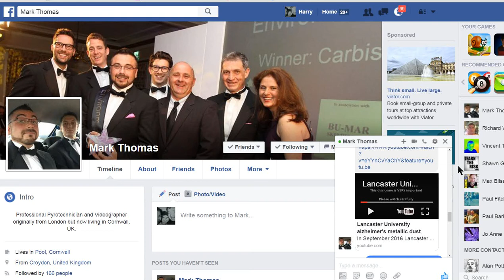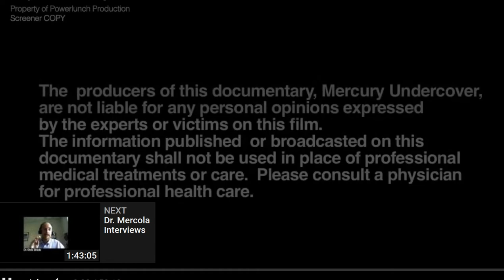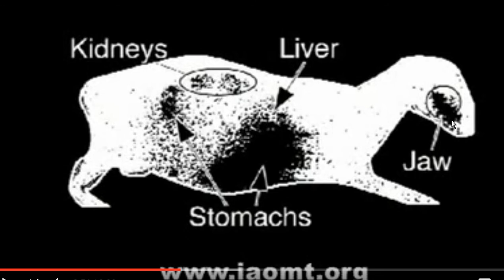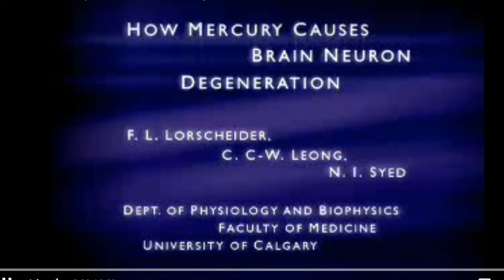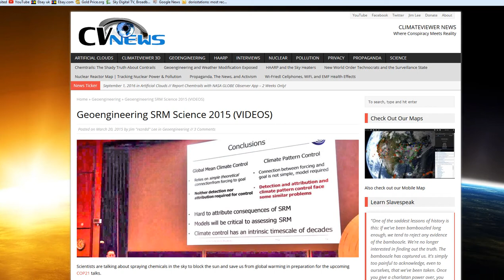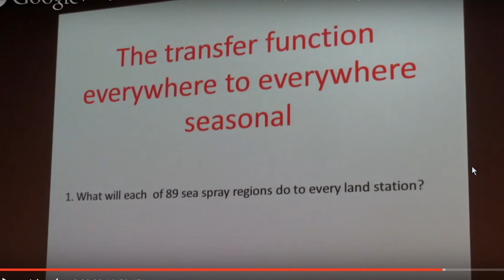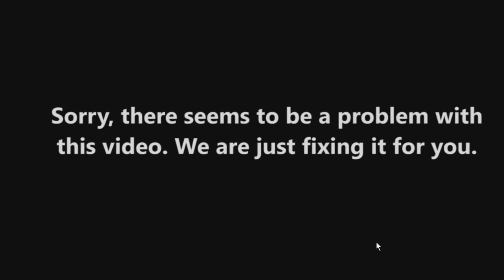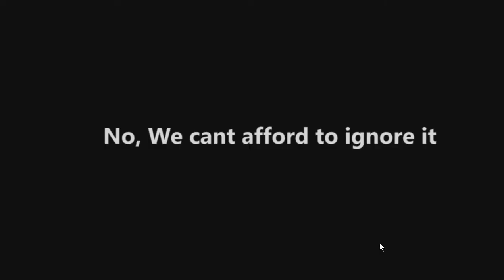Harry Rhodes and Mark Thomas -Nano-particulates Aluminium/mercury magnetised particles in the brain.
Mark Thomas edits the Lancaster University video of magnetised nano particulates. The likely causes of death from Alzheimer`s disease and dementia.